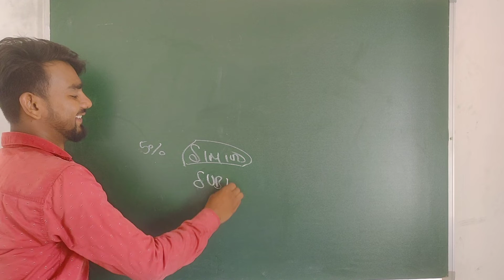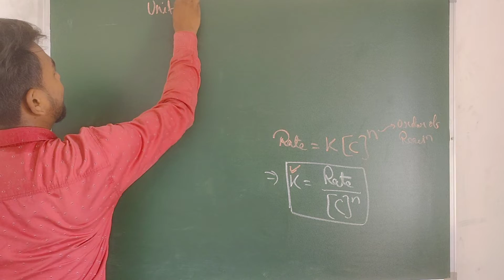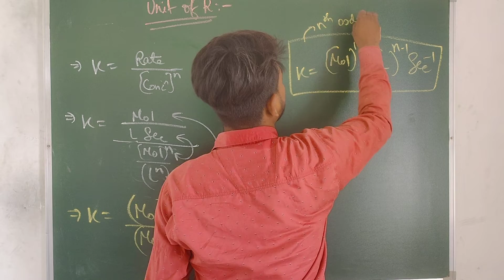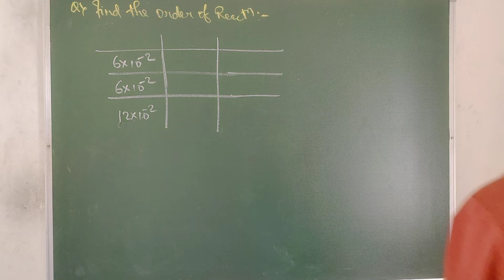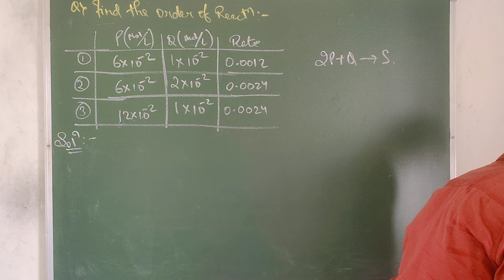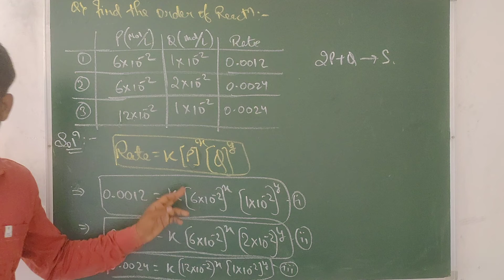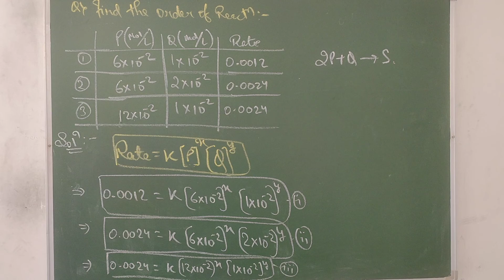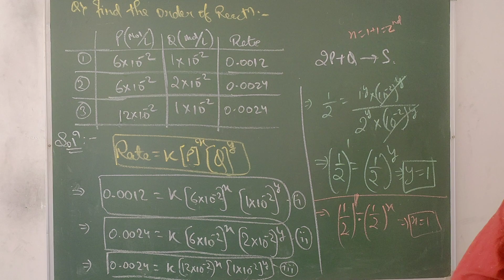chemical kinetics (lecture-5)